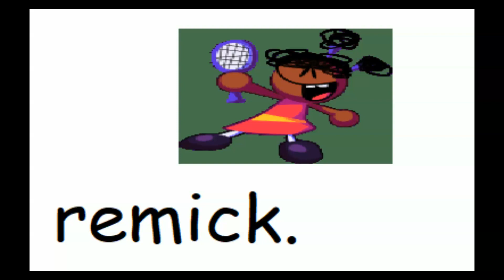I dont know what to call this remix :( (Queta song Remix)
remicks. remic remi9ckc.s

Original song made by Milk_With_Rice